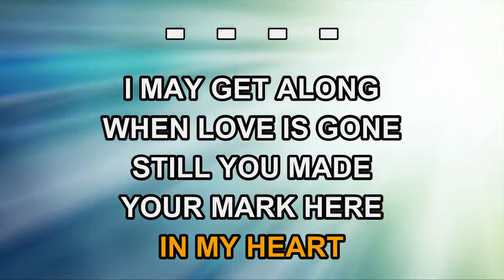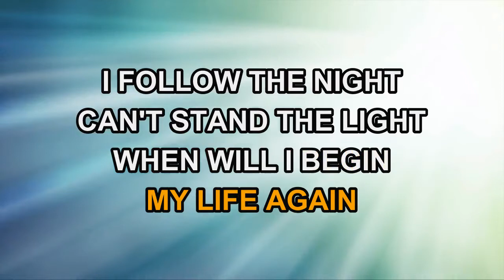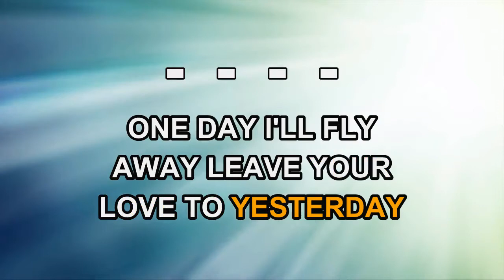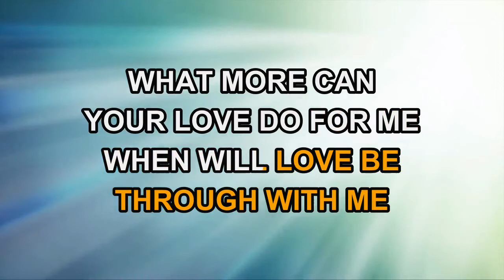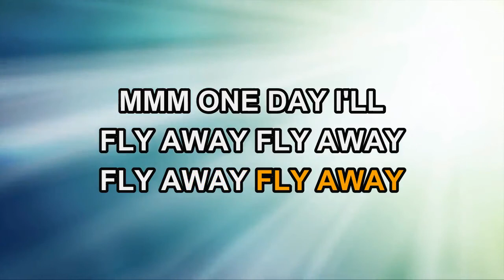Randy Crawford - One Day I'll Fly Away (Karaoke)